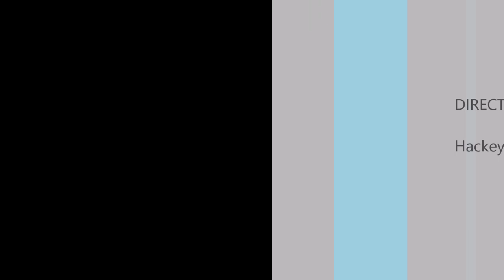SCUBA with Andy in Negril Jamaica Dec 2022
Fish, etc.,  list includes Rock Beauty, Lionfish, Blue Chromis, Filefish, Carribean Spiny Lobster, Southern Rays, Grunts, Squirrellfish, Spotted Moray Eel, Andy, etc.